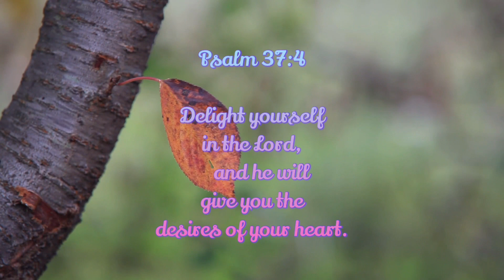Amazing Japanese Kids singing BAHAY KUBO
Throwback video 10 yrs ago
Akiko is 13 yrs old now